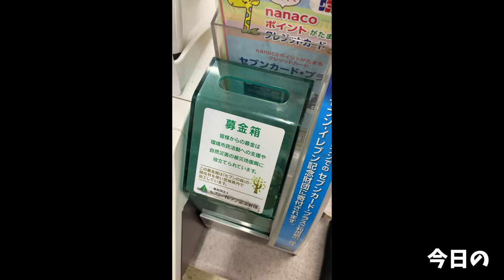行きたかったお店のメニューを贅沢食べ 中華そば一楽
今回は一楽さんでラーメンざんまい！
いつも見ていた食べないメニューを！
落ち着いた店内でいただく時間はとても幸せでした(*´ω`*)